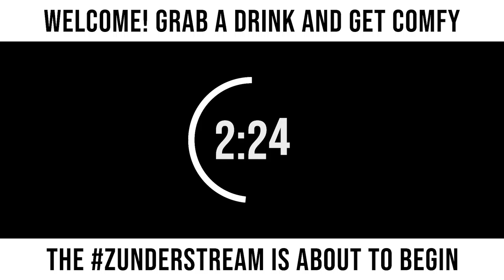zunderstream Show Archive - 2022-09-23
🎬: "Please hire us for all your simulated power wash needs 💦 | !merch !youpick !fleet zunderstream"